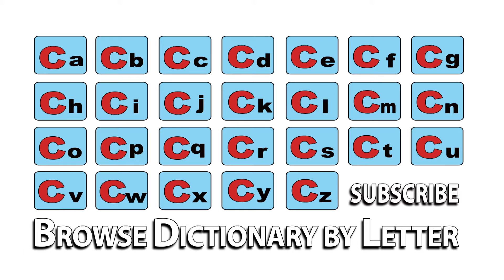Conceivable - Meaning | Pronunciation || Word Wor(l)d - Audio Video Dictionary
Conceivable- watch the video to know the pronunciation & definition / meaning of the

word.